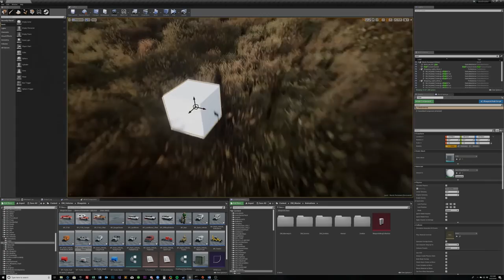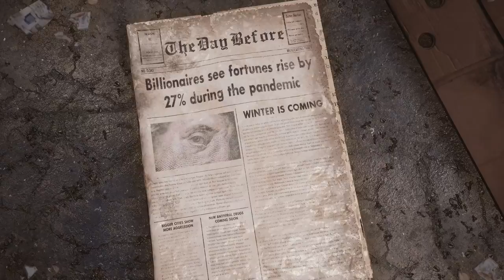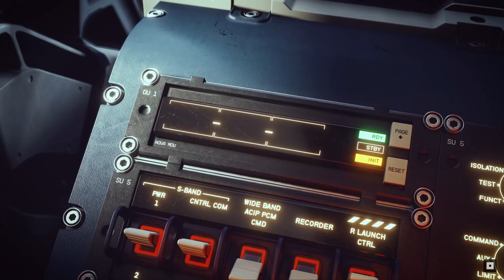Hyped Survival Games 2022! 10 Of The Biggest Survival Games I Am Most Interested In!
2022 is going to be another big year for survival, so here is my 10 most hyped games i am looking forward to.
Survival, rpg and open world gamesnews guides and more
00:00 top 10 survival
00:40 dead matter
02:25 ark 2
04:02 state of decay 3
05:30 towers
06:58 the day before
08:28 smalland
09:39 starfield
11:24 little devil inside
13:07 sons of the forest
14:29 nightingales
for even more crafting, indie and let's play content from games like grounded, little devil inside and smalland in future